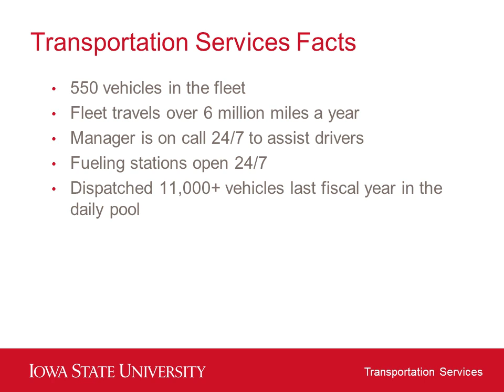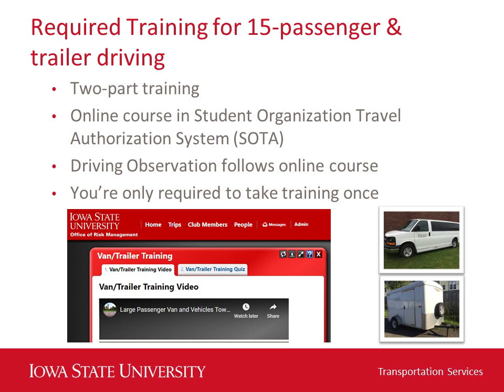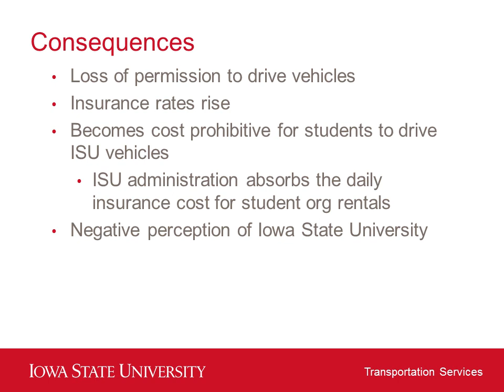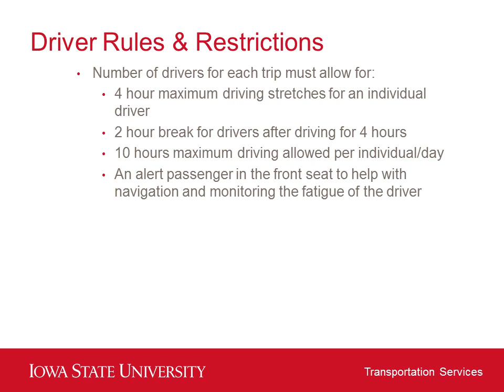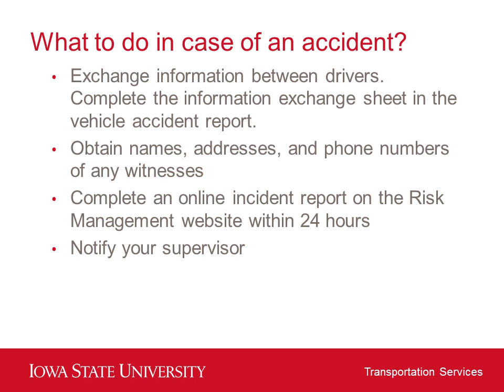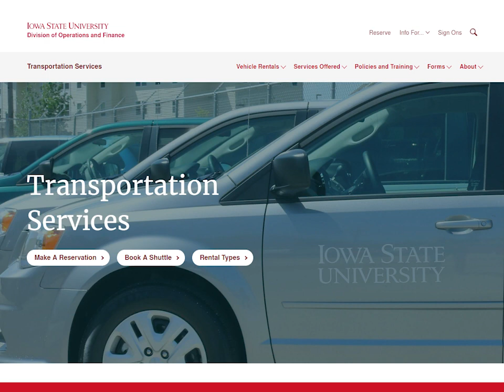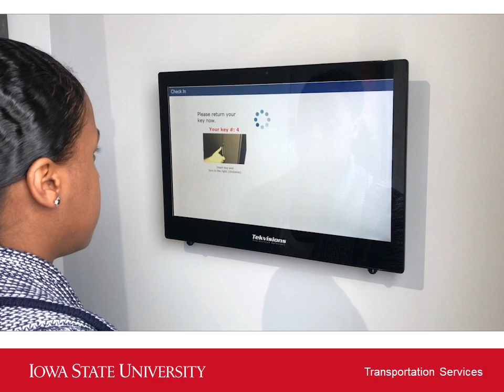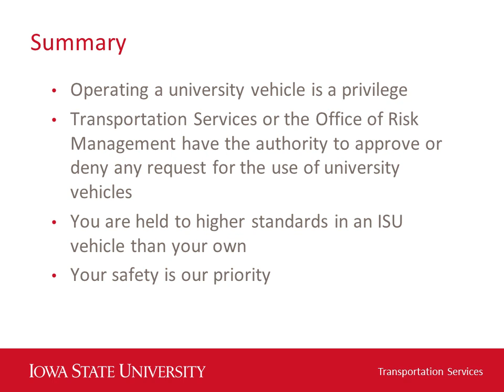Student Org Driver Training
Iowa State University Driver Training for student organization drivers of ISU vehicles.